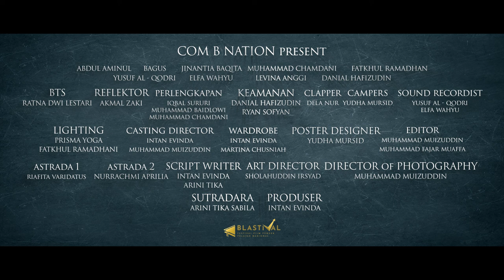Trailer Butuh Dana - Blastival 2022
Combination Crew
1. Produser                   : Intan Evinda Meilia
2. Script Writer             : - Intan Evinda
                                         - Arini Tika
3. Location Crew         : Akmal Zaki
4. Director                    : Muhammad Muizuddin
5. Sutradara                 : Arini Tika
6. Asistant Sutradara : - Riafita Varidatus
                                        - Nurrachmi Aprilia
7. Director Of Photography : Muhammad Muizuddin
8. Campers : Yudha Mursyid
9. Make Up & Wardrobe : - Martina Chusniah
                                             - Intan Evinda
10. Clapper : Nurrachmi Aprilia
11. Lighting : - Fatkhul Ramadhani
                        - Prisma Yoga
12. Art Director : Sholahuddin Irsyad
13. Sound Recordist : - Yusuf Al-Qodri
                                       - Elfa Wahyu
14. Editor                    :    - Fajar Muaffa
                                         - Muhammad Muizuddin
15. Poster Designer : Yudha Mursyid
16. Behind The Scene : Ratna Dwi
17. Sound Designer : Fajar Muaffa
18. Donatur :  - Intan Evinda
                         - Ahmad Muzakka
                         - Hannefa Widyati
                          - Ine Fitri
19. Equipment : - Muhammad Chamdani
                             - Muhammad Baidhowi
                             - Iqbal Sururi
20. Bendahara : Jinantya Baqita
21. Consumption Departement : - Khofifatul Azizah
                                                             - Faradita Zulfa
22. Security  :  - Danial Hafidzudin
                          - Ryan Sofyan

FILM CAST
DANA      : Abdul Aminul
IBU           : Jinantya Baqita
PAK LIK    : Bagus
HANDOKO : Muchammad Chamdani
TEMAN DANA : Yusuf Al-Qodri & Fatkhul Ramadhani
RENTENIR PINJOL : Danial Hafidzudin & Elfa Wahyu
PEGAWAI PINJOL : Levina Anggi
PENJAGA COUNTER : Akmal Zaki

BIG THANKS TO :
Allah SWT
Blastival 2022
Kedua Orang Tua
Bapak Agus Widodo
KPI B-19
Keluarga Akmal Zaki
Sawahkopi_Tulungagung
Kikicell_Plosokandang